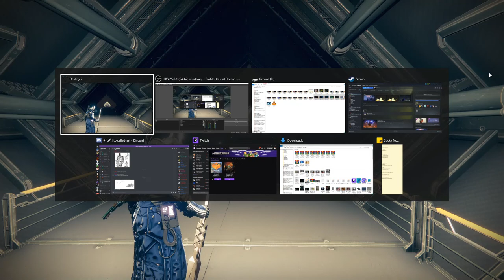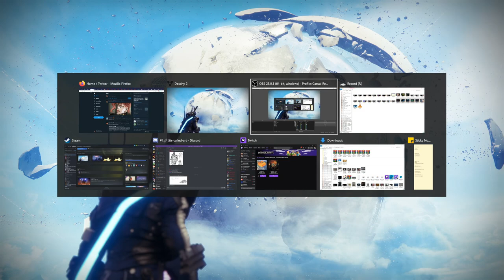Destiny 2 | Warmind Campaign | HUDLESS PLAYTHROUGH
If you're looking to get caught up on the Destiny 2 story. Here is my Destiny 2 Warmind Campaign hudless playthrough complete with no commentary for your viewing and editing pleasure.

0:00 - The story begins
0:14 - MARS
4:38 - DISTRESS SIGNAL
12:04 - ANA BRAY
17:30 - SHE'S HOME!
24:29 - ZAVALA FOUND OUT
49:50 - THERE IS NO LIGHT HERE
1:04:49 - I AM RASPUTIN